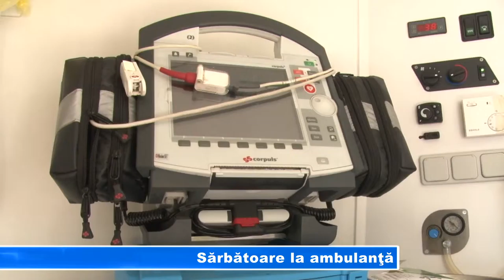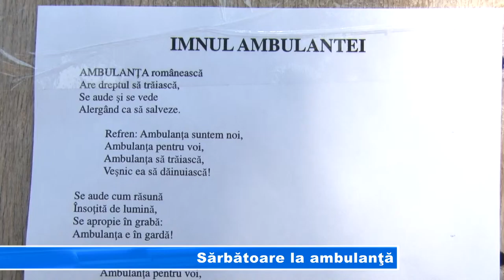Sărbătoare la ambulanţă